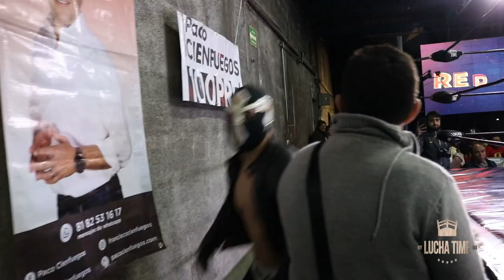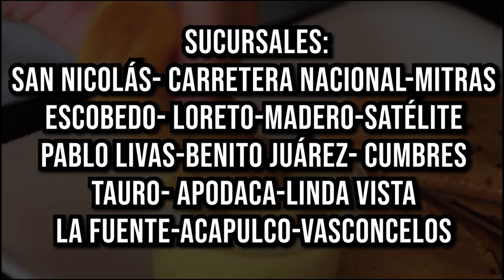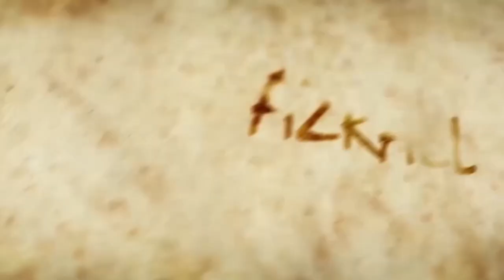🇲🇽 Lucha Time: Noche de Retos | 06 Febrero 2020 [Español]